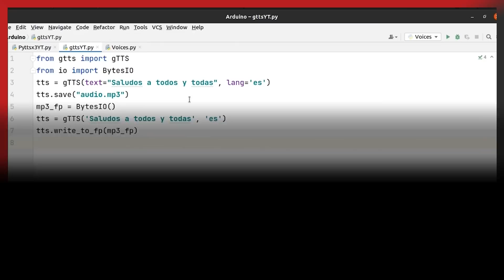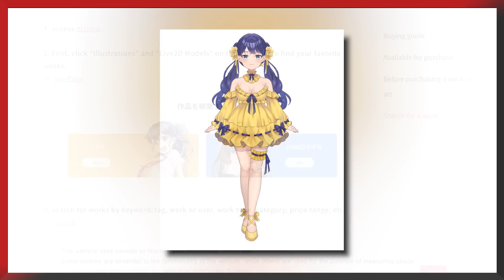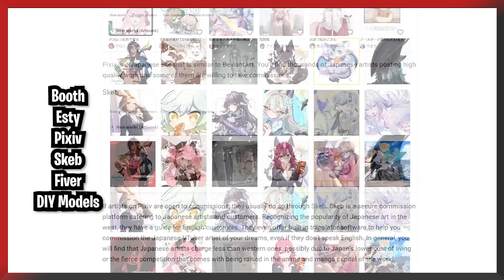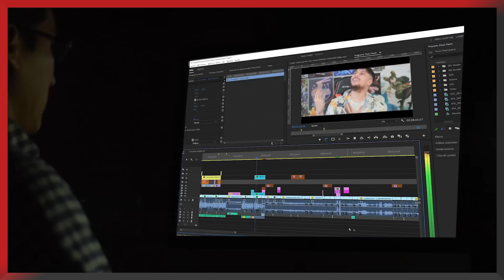❤️‍🔥 He creado una LOLI Artificial ❤️‍🔥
He creado una Vtuber con Inteligencia Artificial, su nombre es LATTY (Lati chan) y en este vídeo explico como hacer una IA streamer como esta y que herramientas se necesitan.

Ha grandes rasgos, he usado:

1. Programación: Python
2. Api de Twitch: Twitch IO
3. Lenguaje: GPT-3.5-TURBO
4. Voz:
    - Fase 1: pyttsx3 + Voice Ai
    - Fase 2: API Elevenlabs
5. Vtuber Model: Cubismo 2D
6. Software VTuber: Vtube Studio
7. Control de Audio: Voice Meter + VB Cable
8. Software de Streaming: Streamlabs

Requisitos recomendados:

- 32 GB RAM mínimo
- 8 GB GPU mínimo

                                                            💮 Subscríbete Por fa 😊 💮
💚 Podcast: Anime en Pánico 💚